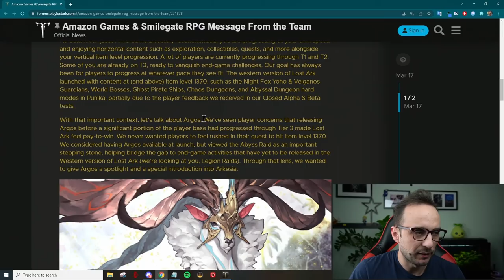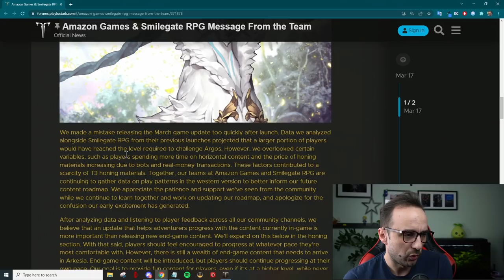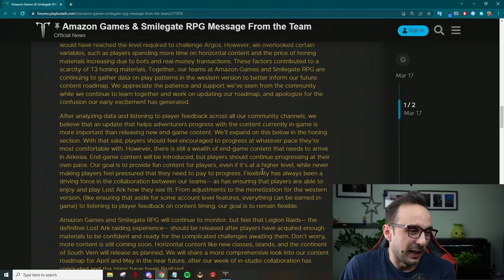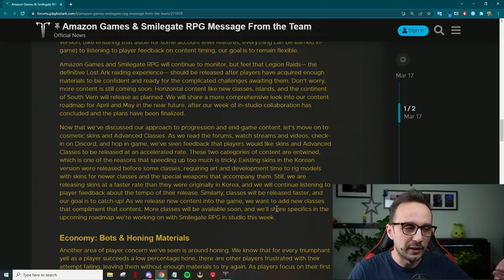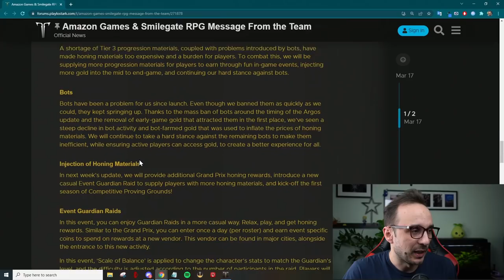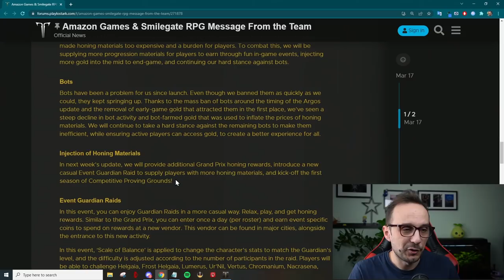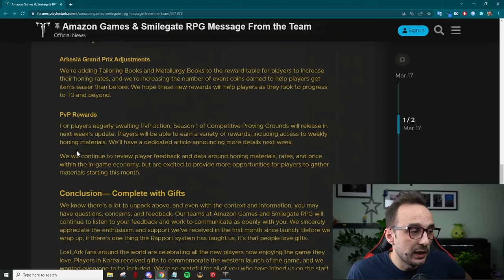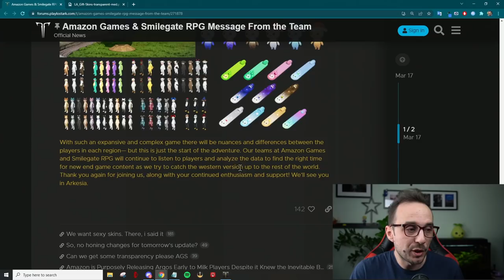LOST ARK SAVED? Amazon Reacts to Player Feedback